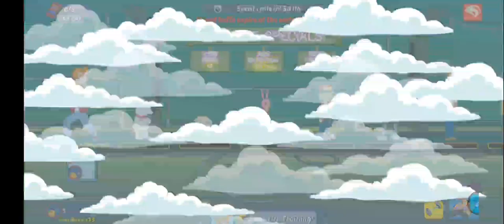Animation Throwdown - The Quest For Cards - Gameplay Video #1 - Garyn Lock Games (15 Epic Packs!)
Description:

Video Title: Animation Throwdown - The Quest For Cards - Gameplay Video #1 - Garyn Lock Games (15 Epic Packs!)

About the video: Today in this video, I show gameplay in Animation Throwdown. I also open 15 Super Epic Packs at the start of the video. (I said 150 packs in the video, but I got math wrong, lol 😂) Enjoy!

Channel: Garyn Lock Games
My @: @garynlockgames432